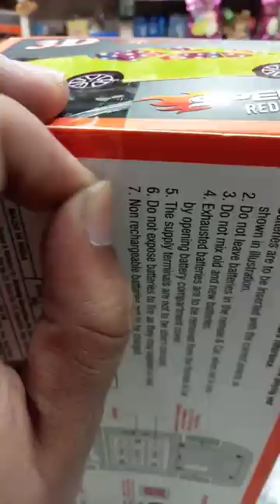NEW AUDI CAR WITH SMART CONTERLER